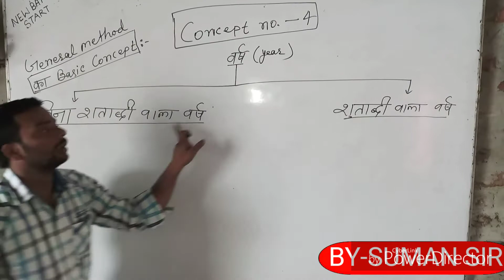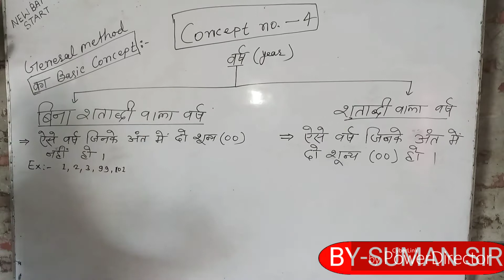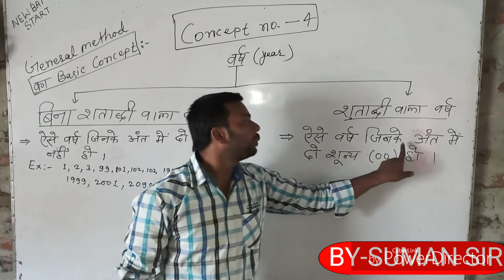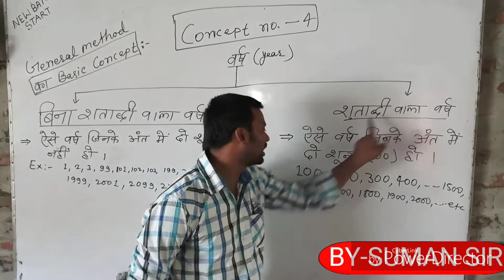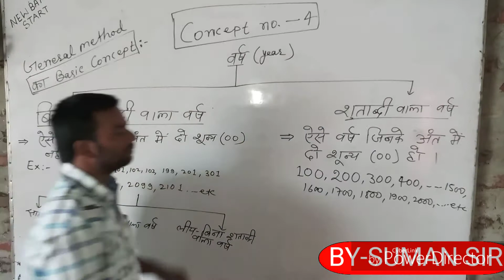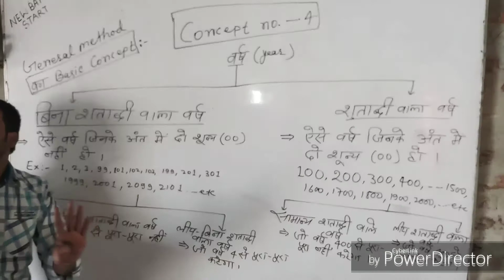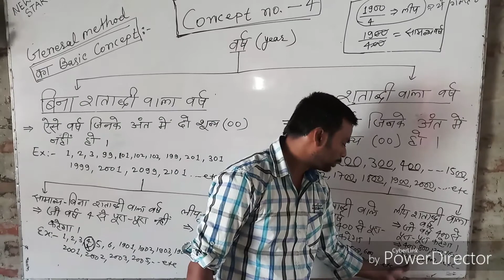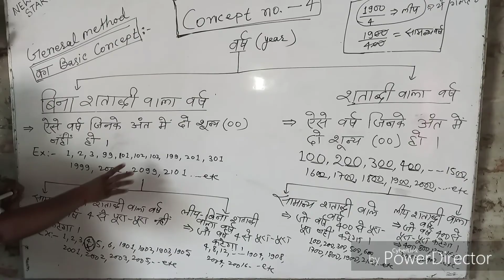Reasoning CALENDAR केलेंडर - WHAT IS YEAR - वर्ष क्या है ? BASIC CONCEPT BY - SUMANSIRROR.IN HINDI ।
CENTRE OF SUCCESS
एक बार देखिए तो पढ़कर ।
दुनियाँ  से  अलग  हटकर  ।

BY - SUMAN SIR ROR.

FOR - BANK SSC LDC SSC CGL RAILWAY GROUP D RAILWAY ALP BSSC BIHAR POLICE BIHAR SI NDA MBA CANDIDATE CLASS MATH REASONING GK GS ENGLISH EDUCATION UPSC BPSC BPO NATIONAL INDIAN ARMY SCHOOL MOBILE MONEY COUNTING OF FIGURE WITH THE BEST REGARDS THANKS HOW TO DOWNLOAD HOW TO SEARCH WHAT IS VIDEO HD QUALITY VIDEOS MOM AND OTHERS MUSIC VIDEO HD wallpaper